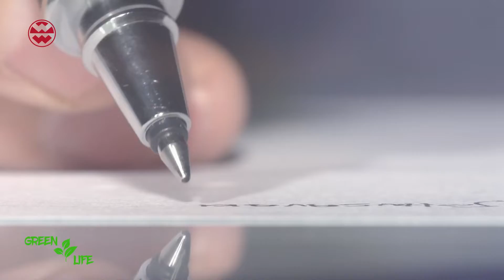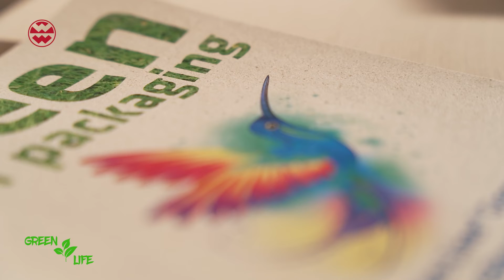Graspapier: Nachhaltiges Papier von der Wiese - Green Life | Welt der Wunder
Deutschland gehört zu den weltweiten Spitzenreitern im Papierverbrauch. Dabei landet das Papier oftmals schon nach einmaliger Nutzung im Müll. Eine Verschwendung von wertvollen natürlichen Ressourcen. Vor allem gerade jetzt, wo die Papierpreise für den Endverbraucher sich durch die steigenden Energiekosten gut und gerne verdoppelt haben...